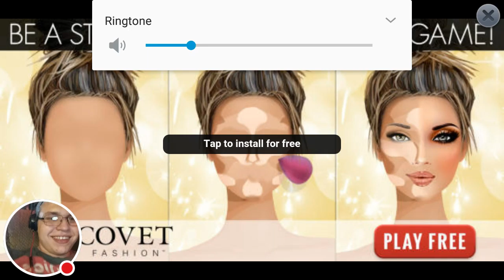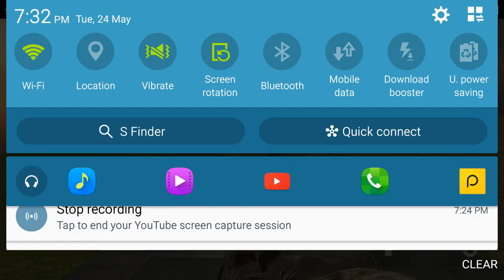When NAZI ZOMBIES are actually fun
This is a free alpha that is pretty much like call of duty black ops zombies

Skull.crossbone

Snapback G.Z

 SNAPBACK-BATMAN